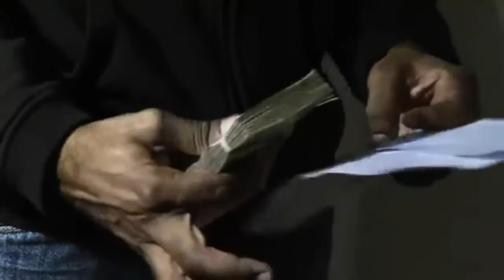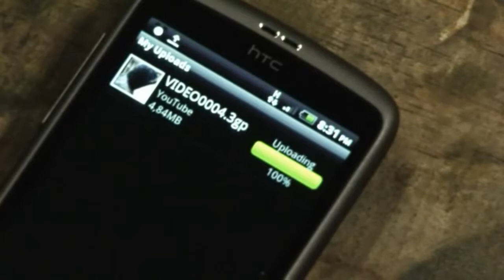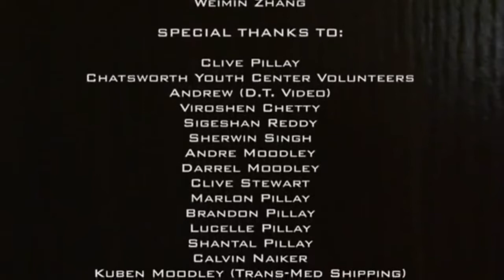Robbin Hoodies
"This is a short film that was shot over roughly four days with a budget of zero. It was made as part of the Durban Short Film Challenge 2011 in association with the 32nd Durban International Film Festival. The competition theme chosen was: "Between a rock and an unknown place".

Thanks to everyone that helped out on this video. My sincerest apologies for any names omitted in the credit roll. It was done in quite a rush.

Creative commons video featured:

'Robbin' Hoodies (Short Film)'
by Rishane